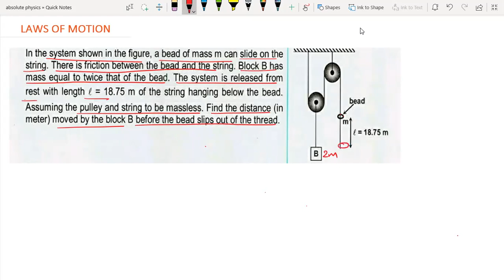In the system shown in the figure, a bead of mass m can slide on the string. There is friction betwe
advance problem of laws of motion#friction tough questions#fiitjee module solution

In the system shown in the figure, a bead of mass m can slide on the string. There is friction between the bead and the string. Block B has mass equal to twice that of the bead. The system is released from rest with length = 18.75 m of the string hanging below the bead. Assuming the pulley and string to be massless. Find the distance (in meter) moved by the block B before the bead slips out of the thread.